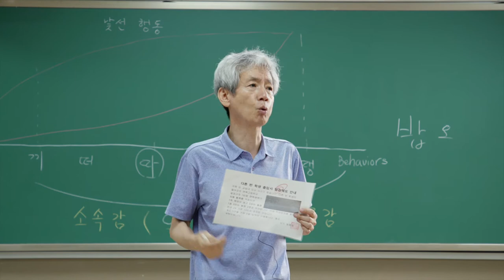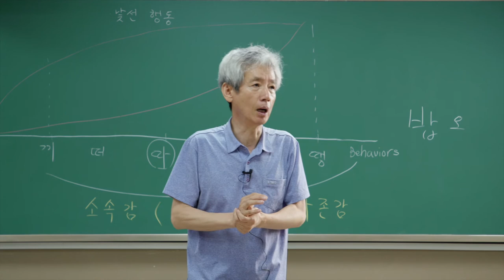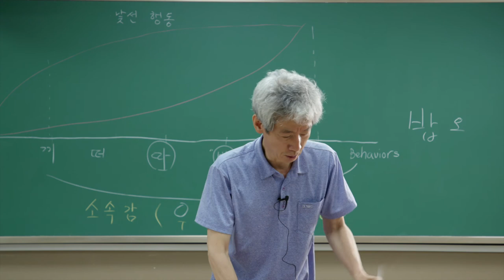도난 분실 사고 예방법